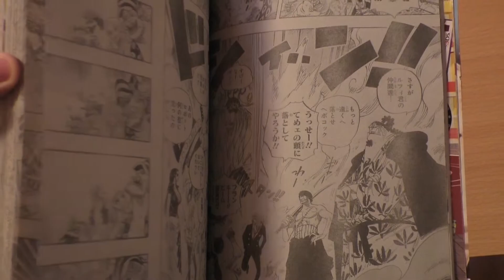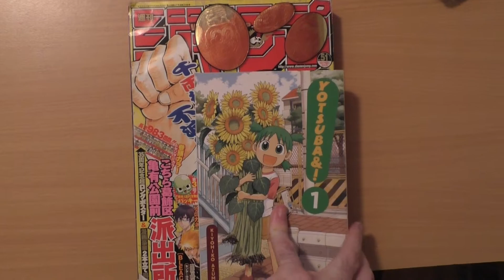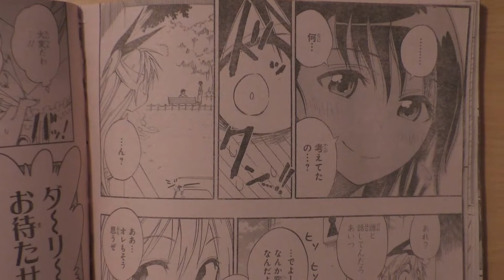Manga Magazines Discussion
I decide to have a little discussion about manga magazines, what they are and why you should be aware of them.